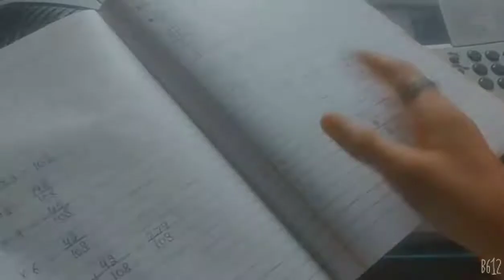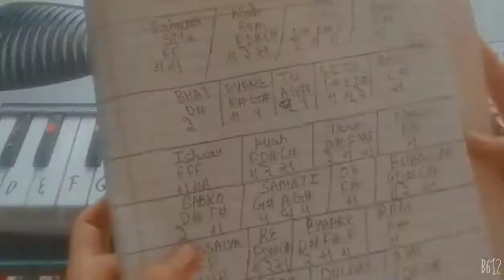piano tutorial Raghupati Raghav raja ram